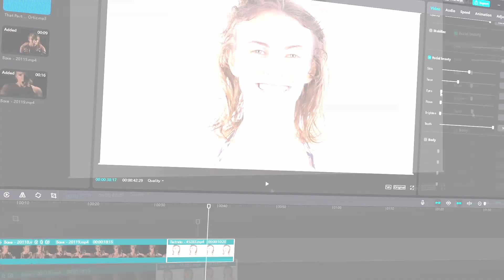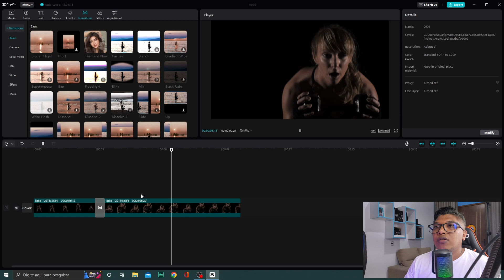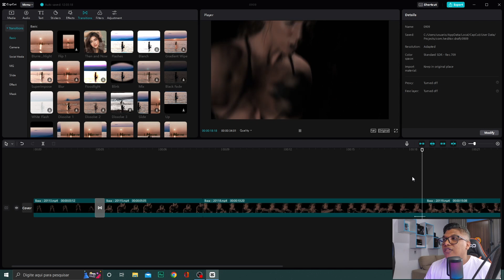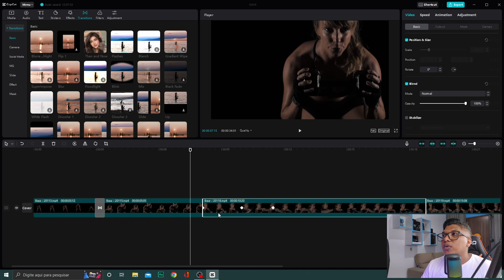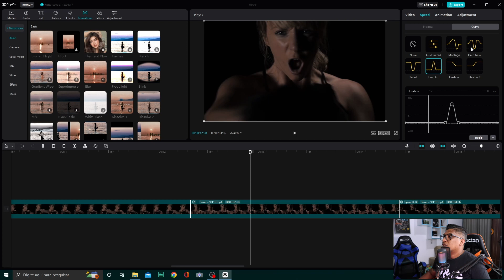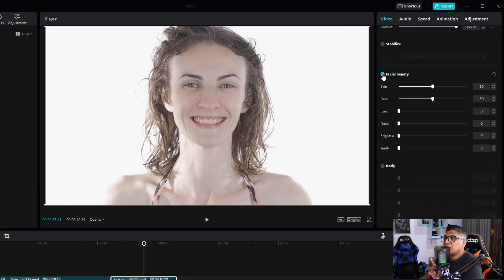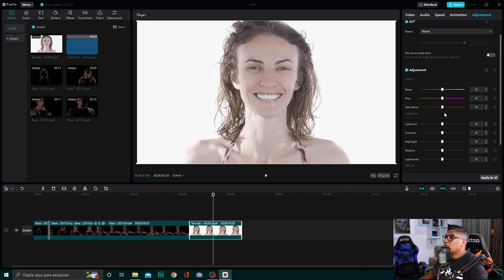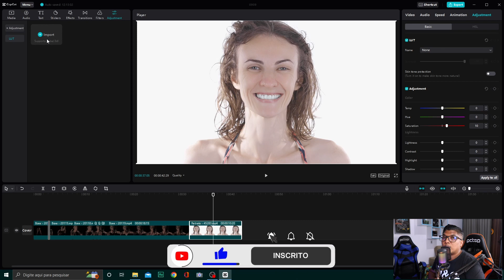Como editar video no CapCut para INCIANTES | PARTE 2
Saiu CAPCUT para Pc, o famoso editor de vídeos do tiktok finalmente teve sua versão para Pc, rodando nativamente no sistema operacional windows, pra te oferecer uma edição avançada e rápida, com todos os efeitos que bombam no tiktok, agora também acessível na versão do capcut para windows.